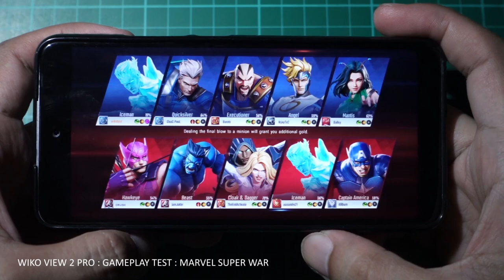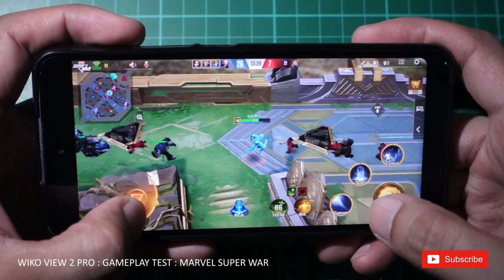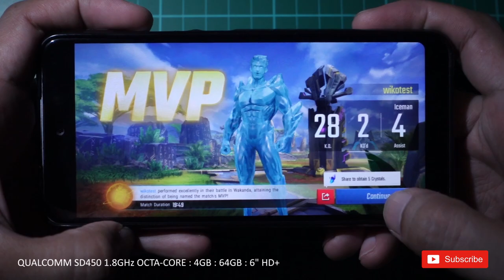Game Test || Wiko View 2 Pro || Marvel Super War